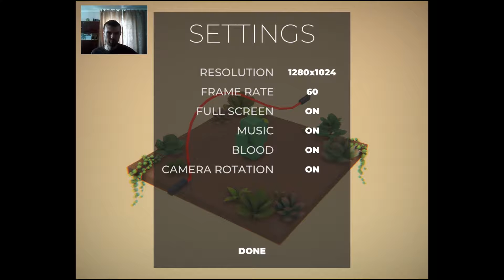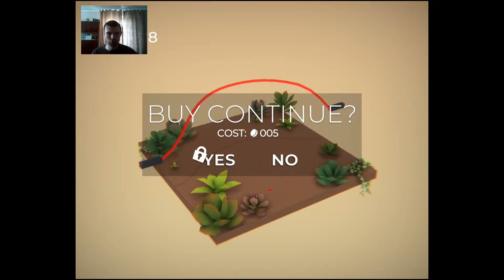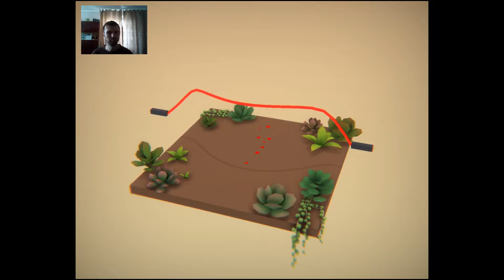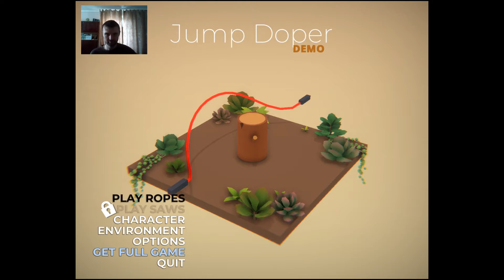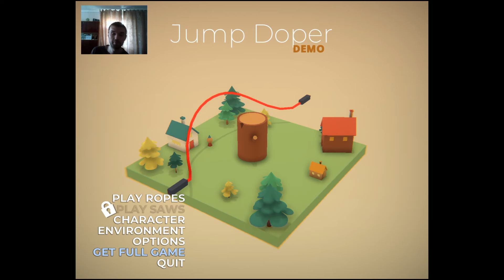Jump Doper - Буратино начало (Pinocchio - beginning)